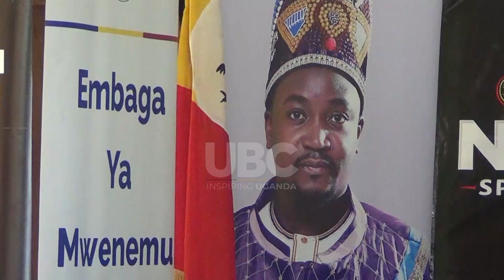BUGEMBE CATHEDRAL TO HOLD BUSOGA ROYAL WEDDING ON 18TH OF NOVEMBER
Preparations to have the best wedding befitting the kingdom of Busoga are on. So far corporate companies are coming on board in support.

The Katukiro of Busoga Dr. Joseph Muvawala affirmed as preparations to have the best wedding go on.